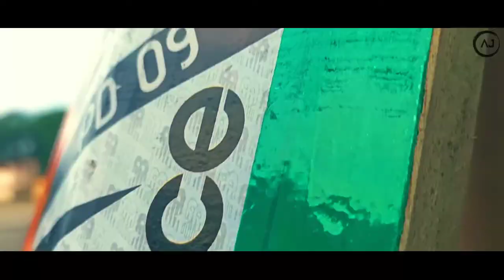Feel the beat cricket ( Aj creation )